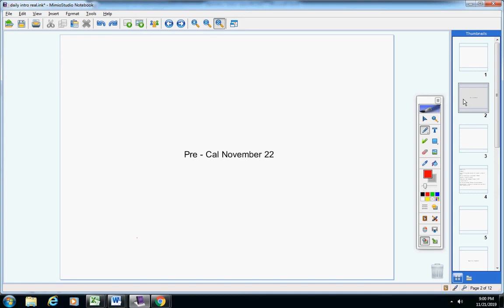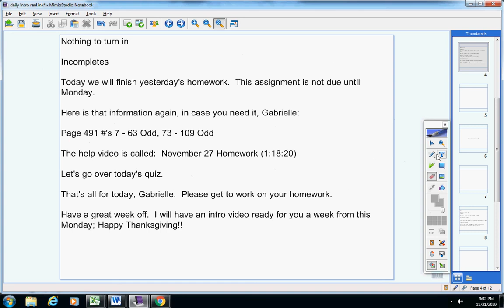Pre Cal November 22